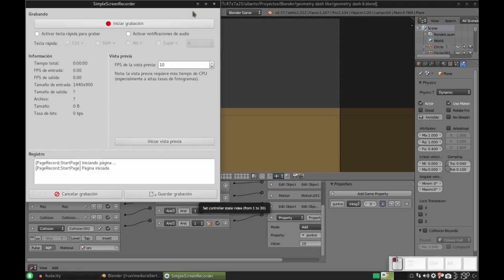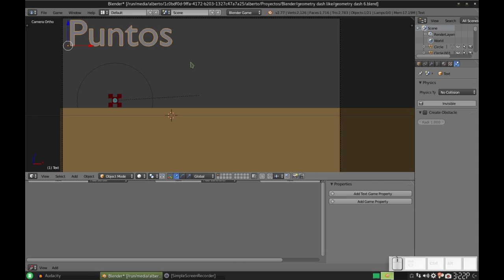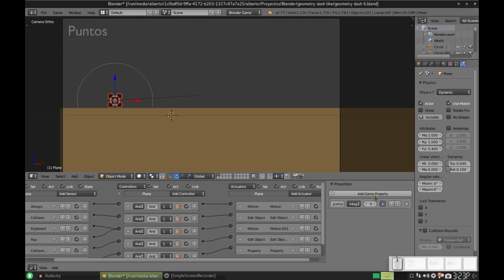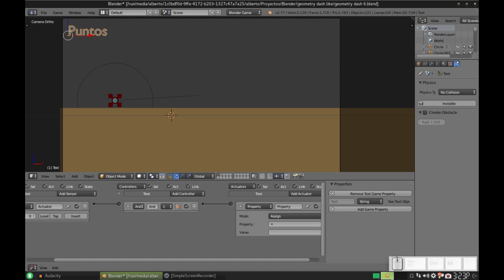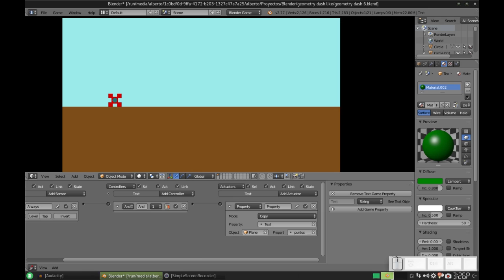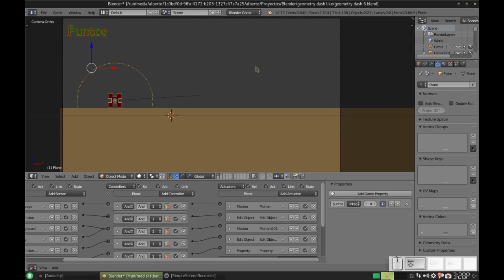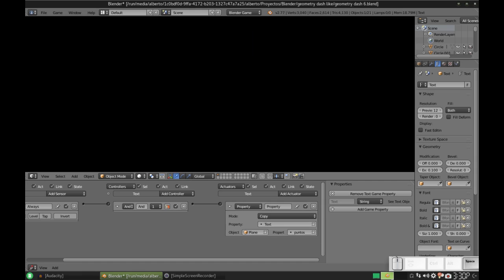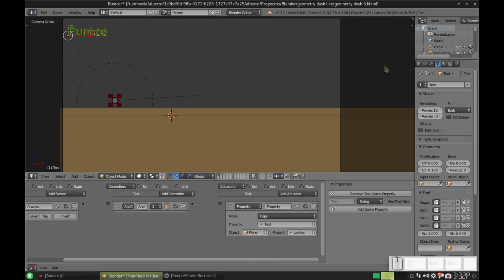Blender: Creando un juego al estilo de Geometry Dash 7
En este vídeo, aprendemos a poner en pantalla (o por pantalla) los puntos que en el tutorial anterior solo los veíamos a través de la vista de depuración.